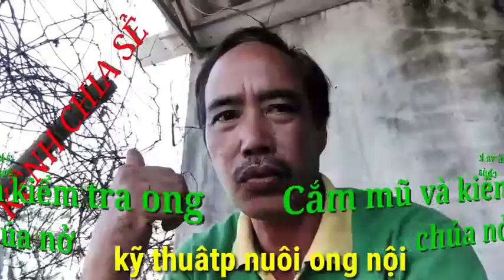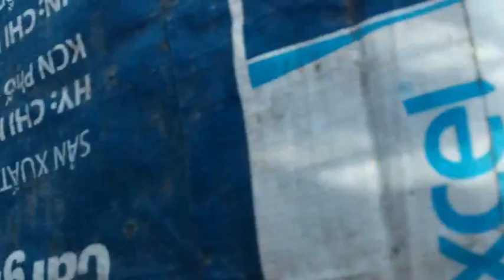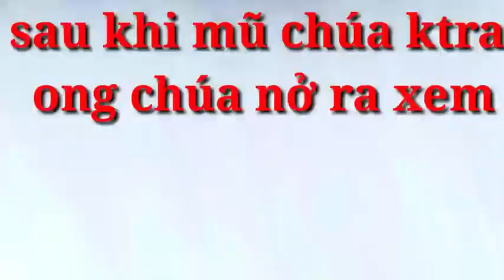💔 CẮM MŨ CHÚA KIÊM TRA ONG CHÚA NỞ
Khi tạo chúa xong chia đàn chăm sóc kiểm tra chúa nở💔
💔 Di trùng sau 9/10 lấy mũ chúa dùng để chia đàn hay thay chúa .Đến 11/12ngày chúa nở .kiểm tra sau khi nở ong chúa có di tật ( săn cánh què chân hay nhỏ ) thì ta phải thay con khác.💔
💔 Khi chia đàn thì ong chúa nở sau 3/5 ngày bay đi giao pối ta xem về sáng chiều tối nhé.
🐝 Làm chúa cứ 10ngày có dàn mũ chúa để thay chúa pối o về nhé .Đàn ong thay 3lần o được chúa nên nhập .
😎 Chúa đẻ ta cần 100 con phối tỷ lệ đạt 70/80%  là cao rồi